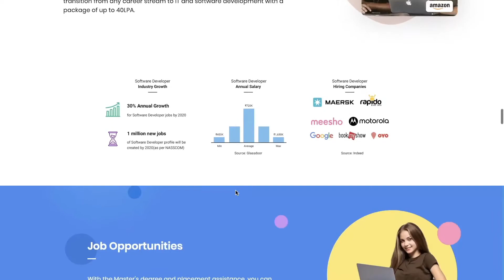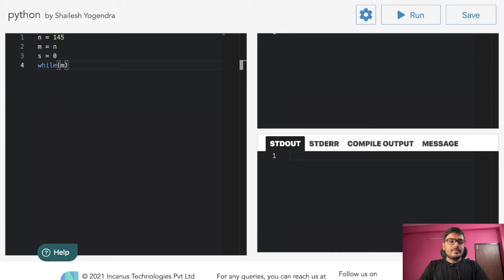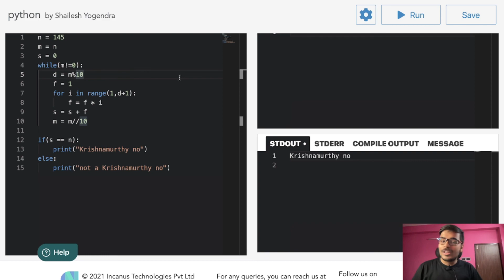Krishnamurthy Number in Python | Shailesh